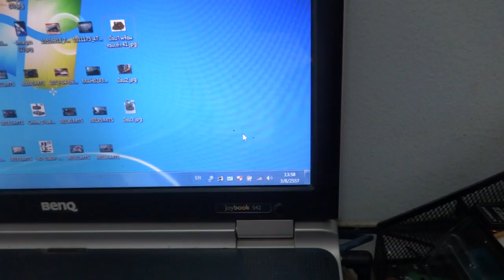MSX CLUB 085-8686711 3/8/57